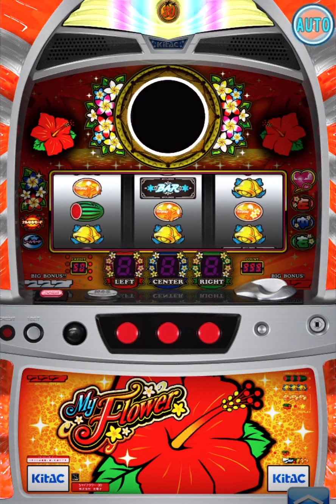【プレミアム演出】マイフラワー/マイフラワー30 エンディング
特定の条件を満たした場合に最後にセリフが発生するレアなプレミアム演出です。

ジャグラーアイランドとはスマホで遊べる無料のオンラインゲーム　裏技＆攻略情報を研究し皆様へお届けいたします　遊べる機種やアイテム、乗り物、アバターなどを基本にランクやミッションなどの情報もブログにて掲載中です。応援よろしくお願い致します。

🌟サブブログ